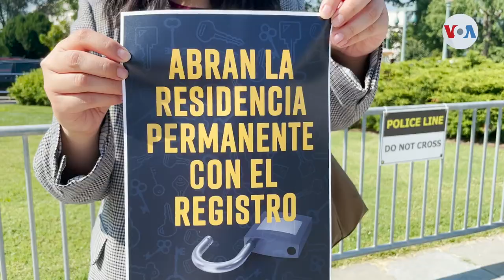EE.UU. | Proyecto de Ley: Residencia para migrantes con más de 7 años en Estados Unidos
Congresistas demócratas presentaron un proyecto de ley, que busca darle a ciertos migrantes la oportunidad de obtener la residencia permanente en Estados Unidos. La periodista de la Voz de América, Divalizeth Cash, nos explica quiénes se verían beneficiados.

¡Visítenos!